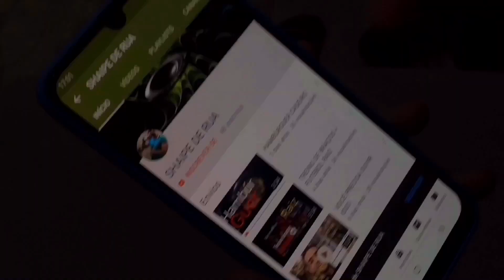KAIC777FF VS RUA DE CIMA RELO DE GIGANTES